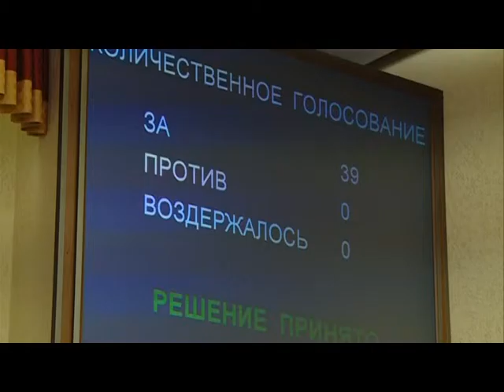23 10 2015 Администрацию Ижевска ждёт сокращение на 10%